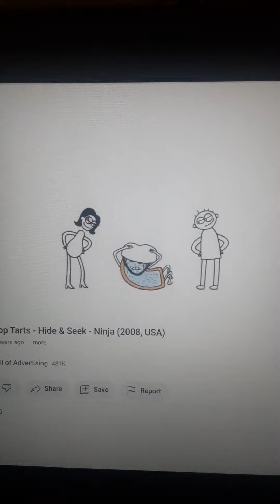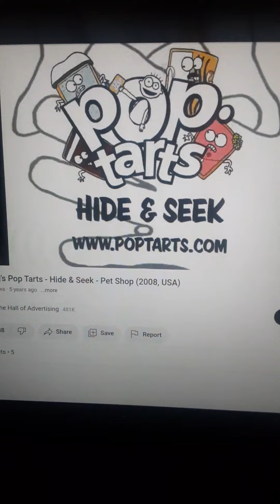Pop Tarts Hide & Seek 2